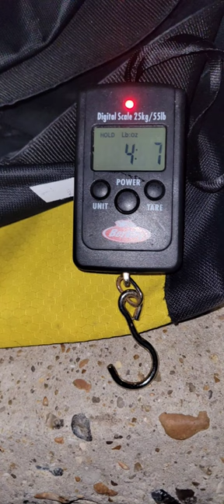Beach Fishing Common Smooth - Hound